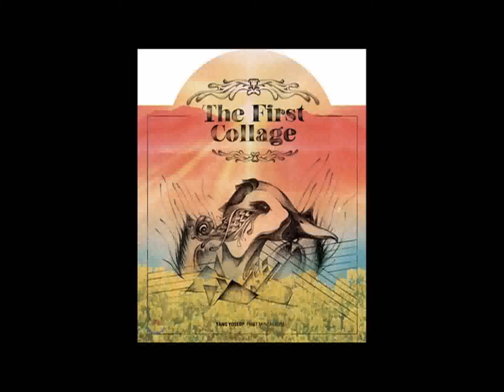Yang Yoseob - 하던 대로 해 (Just Do As You Always Did).mp4